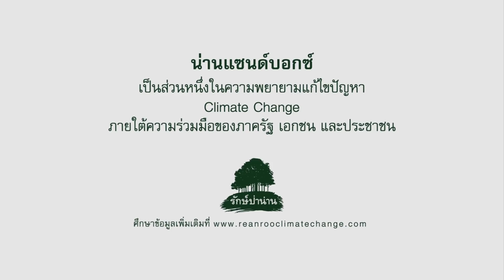[Animation] ลี้ภัยมาแย่งเพลี้ย – อย่าฟังแล้วผ่านหู อย่าดูแล้วไม่เห็น กับสิ่งที่ธรรมชาติบอก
ถ้าอาหารที่เหลือเพียงอย่างเดียวคือเจ้าเพลี้ยตัวน้อย สองตั๊กแตนผู้หิวโหยจะทำยังไง ต้องตามไปดู
กับการ์ตูนสุดน่ารัก เรื่อง "ลี้ภัยมาแย่งเพลี้ย" 1ใน3ซีรีส์ Animation ที่จะสอนเรื่อง Climate Change
และสนุกไปกันได้ทั้งครอบครัว ถ้าอยากรู้ว่าจะสนุกขนาดไหน คลิกเลย!!!